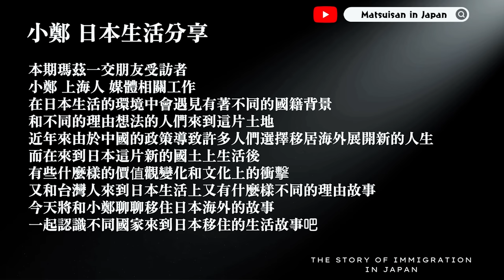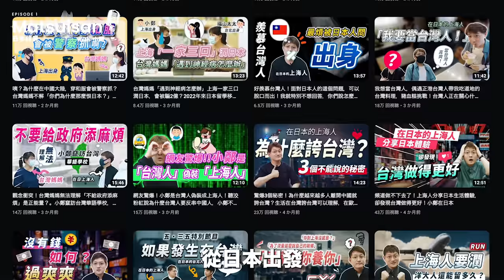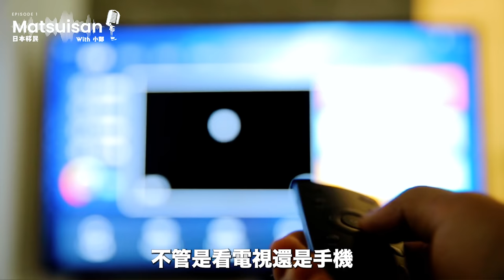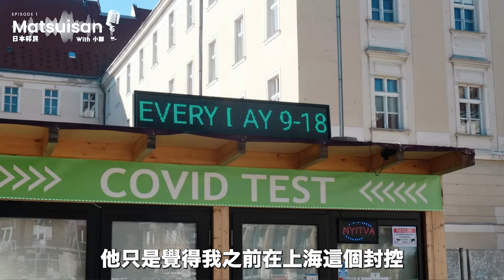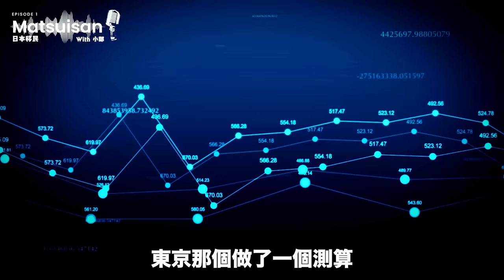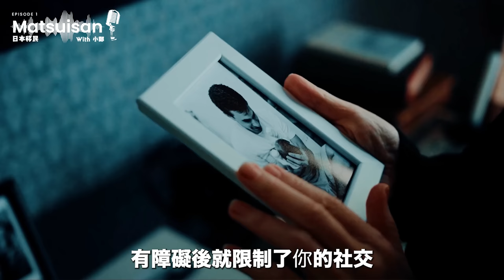中國人和台灣人來到日本心境上有何不同？ 為何中國潤到日本不到三年許多人心態都崩了.... feat.小鄭在日本 ｜聊日本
👇Chapters章節 :
0:00 影片介紹
0:38 來賓介紹
01:37 從上海來到日本的原因
03:21 來日本後的觀念差異
05:01 中國生活的潛移默化
06:19 在日本認識的中國人
07:57  在日本教日本朋友 中國？
09:53 來到日本的心境
12:31 自由怎麼來的？
13:28 潤學
15:30 移民到日本的困境
17:55 移民日本和台灣人不同的心境
20:07 思想和社會融入
21:32 一種固定的思想
22:35 海外的中國人
23:29 下集預告

誠摯邀請您接受瑪瑪茲一的採訪節目